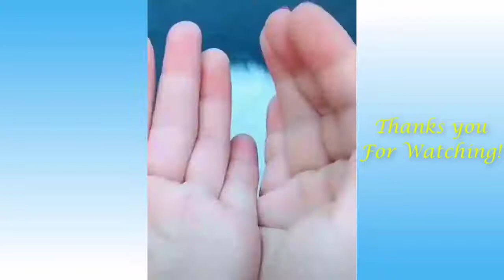Funny Animals Compilation #2